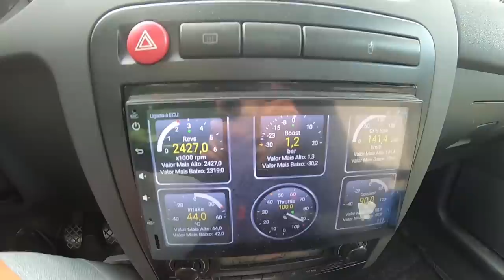Conheces a VEICOMER? E a Italian RP ? Agora imagina o Motor do PUNTO GT? ... Bem... Ve o Vídeo!!!!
Como meu cupão tambem tens envio GRATIS